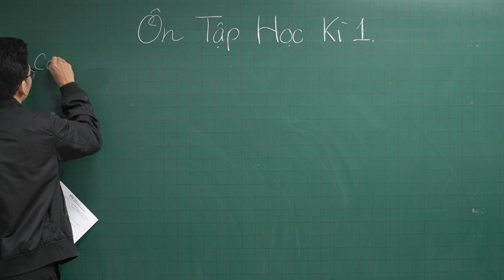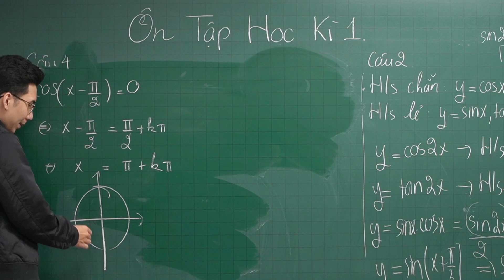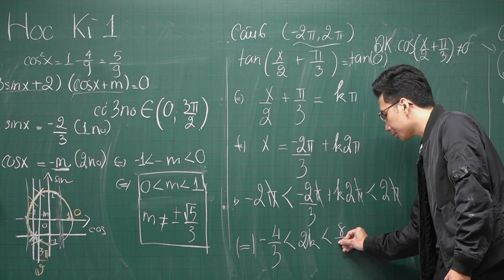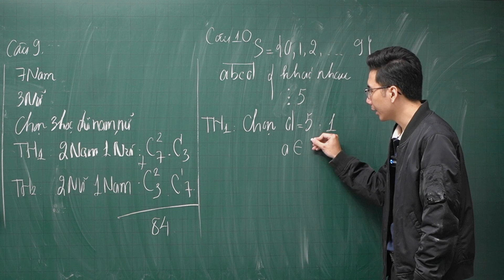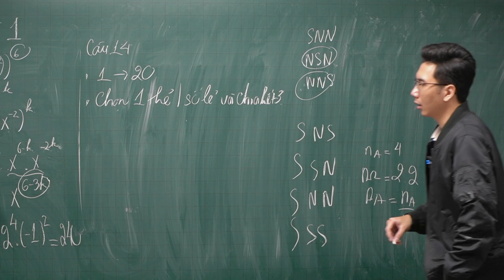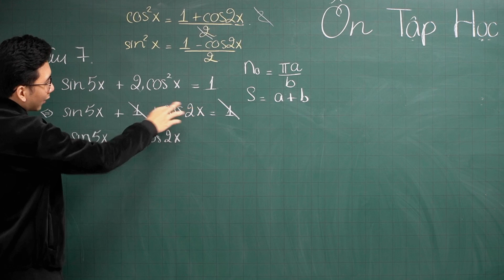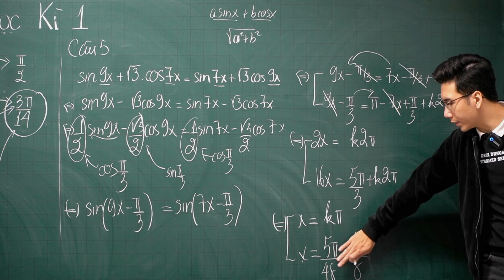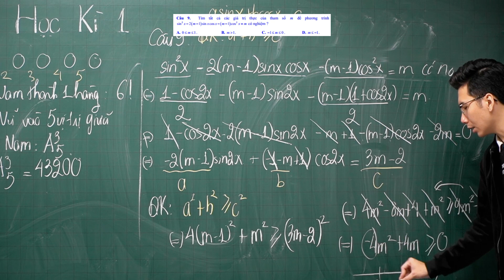ÔN THI ĐẠI SỐ HỌC KÌ 1 | TOÁN HỌC 11 | THẦY LÊ NGỌC SƠN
ÔN THI ĐẠI SỐ HỌC KÌ 1